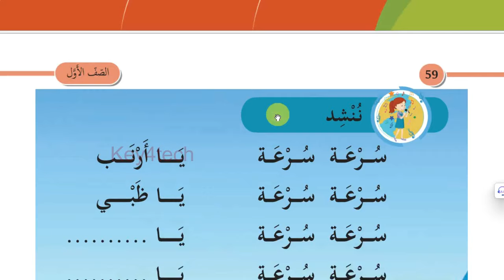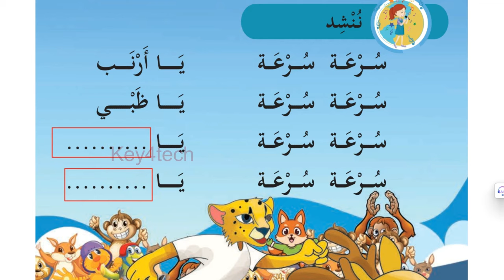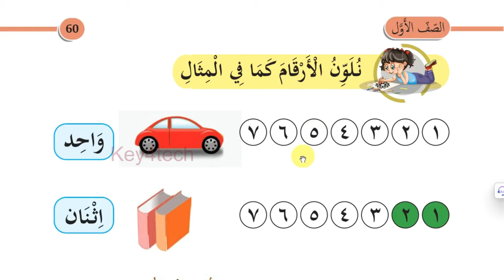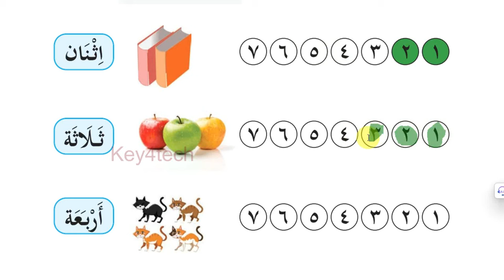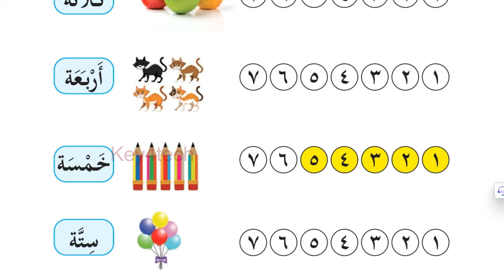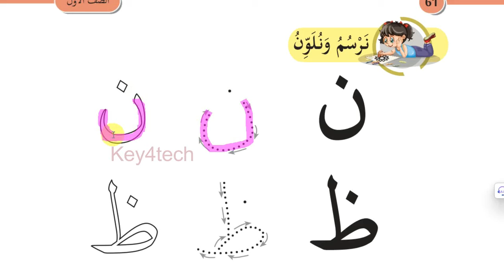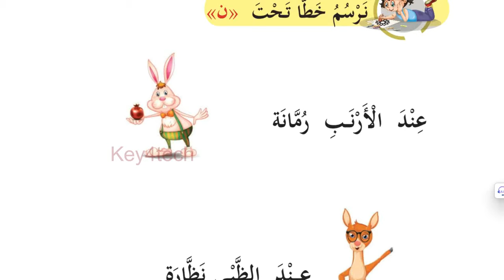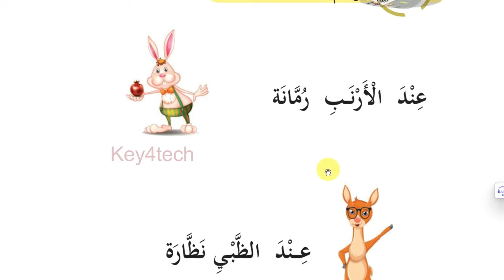Class 1 Arabic Online Class | Unit 3 | Page 59-61 | New Text Book 2024